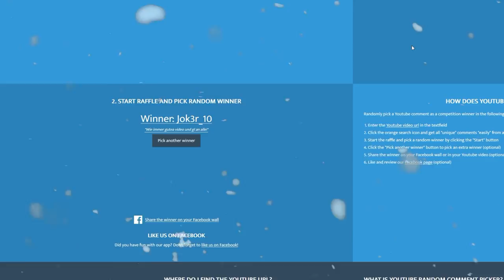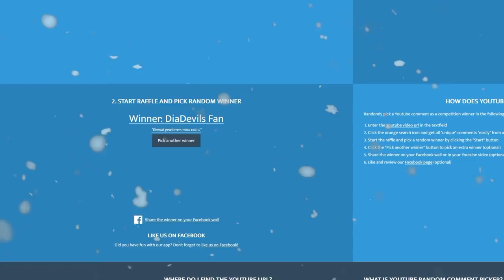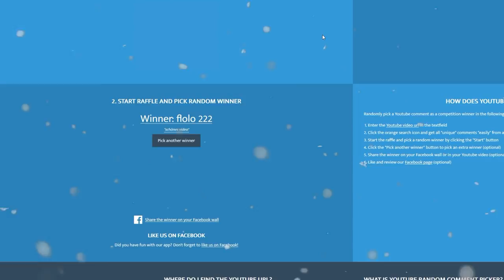CSGO Adventskalender 2018 #03 - mein brain ist durch :D -[+400$ GIVEAWAY/deutsch] -|ALMO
24 Tage / +80 Preise / +400$ value

► Mein Equipment